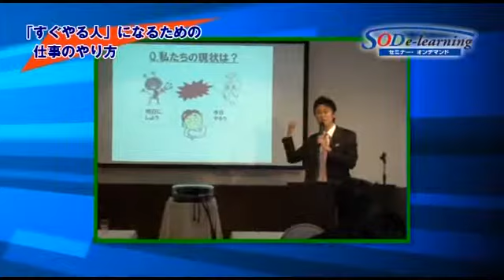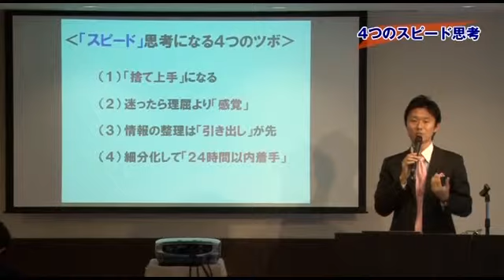【ダイジェスト】鈴木進介『「すぐやる人」になるための仕事のやり方』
セミナーオンデマンドの詳細下記より

【内容】
若手社員に向けた「仕事ができる人」になるための研修。「すぐやる」最初の一歩を習慣にして"やらないストレス"を減らしてみませんか？

【講師】
鈴木　進介（すずき　しんすけ）
株式会社コンパス　代表取締役

1974年大阪生まれ。大卒後、富士通の子会社や商社で半導体の営業職などを経て独立、25歳でパソコン教室やインストラクター派遣事業を起業。その後、独立、現在では、大手から中小企業までマーケティングのアドバイスや人材育成を行っている。支援した企業は100社以上。 『フツーをぶち壊して自分を取り戻そう』など6冊の著書がり、2冊は台湾、韓国でも翻訳、累計で10万部の実績を有するなど執筆活動にも力を入れている。